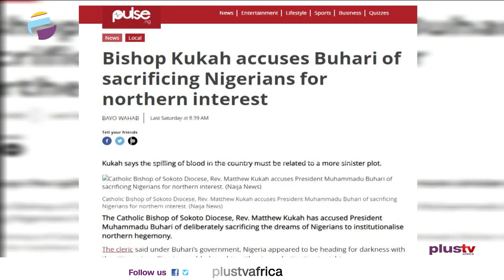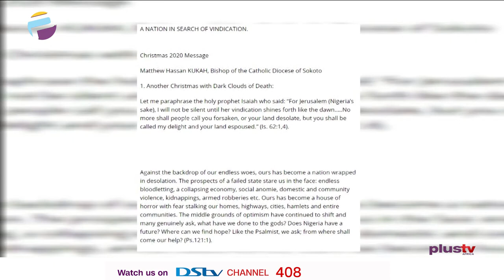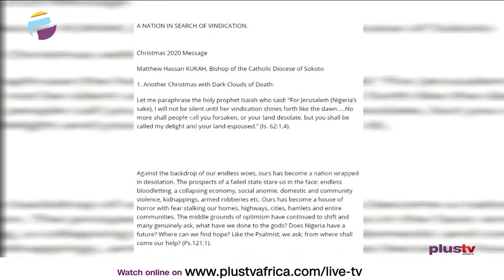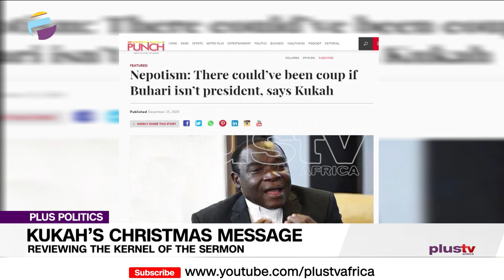Analysing Kukah's Christmas Speech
Several days after Christmas day, responses and reactions to the speech of the Bishop of Sokoto Catholic Diocese, Matthew Kukah for the holiday season, reactions have not seized from different quarters. In his speech, he mentioned several subject matters such as Nepotism, tribalism, hope, insecurity and others. The speech has however gotten negative feedback from several parties including the Northern Elders Forum and the Muslims Rights Concern, MURIC, while the Christian Association of Nigeria backs him.